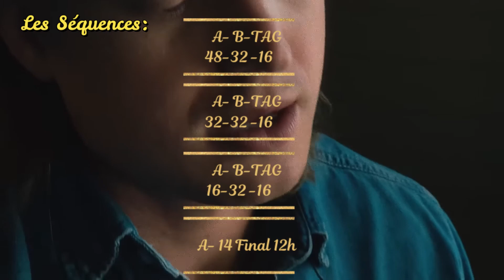She Don't Know - Teach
Chorégraphe : Marie-Odile "Ever" Jélinek
Intro 00:00
Présentation 00:54
Séquences: 02:15
Partie A première Section: 02:34
Partie A deuxième section: 03:27
Partie A troisième Section: 04:18
Partie A quatrième Section: 05:07
Partie A cinquième Section: 05:37
Partie A sixième Section: 05:53
Partie B première Section: 06:24
Partie B deuxième Section: 06:55
Partie B troisième Section: 07:19
Partie B quatrième Section: 07:52
Tag de 16 comptes après chaque partie B: 08:17

Description : Line Dance Country Phrasée
Séquence :
A/48 B/32 Tag/16
A/32 B/32 Tag/16
A/16 B/32 Tag/16
A/16
Niveau : Intermédiaire